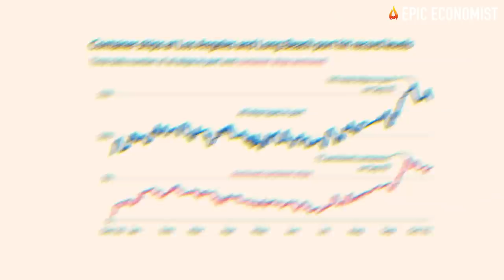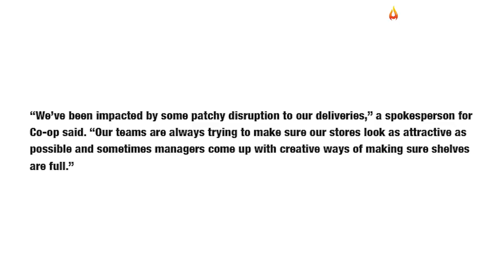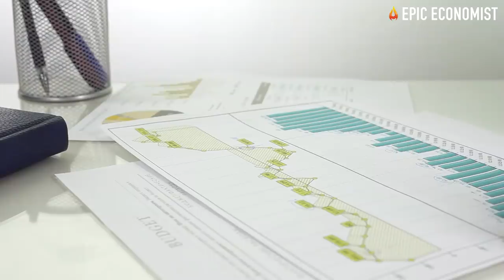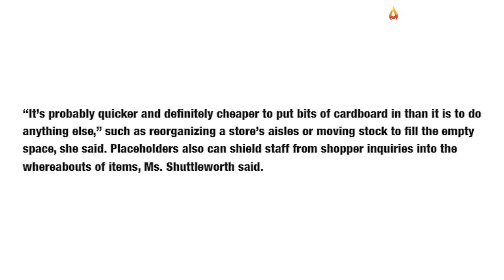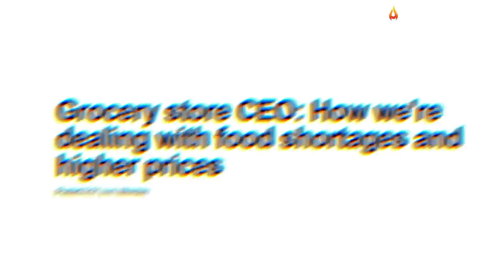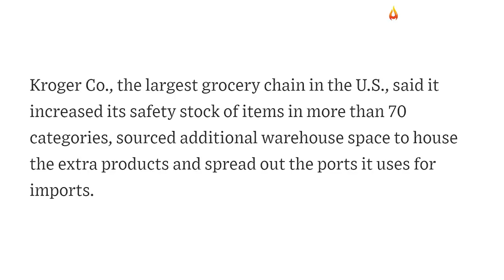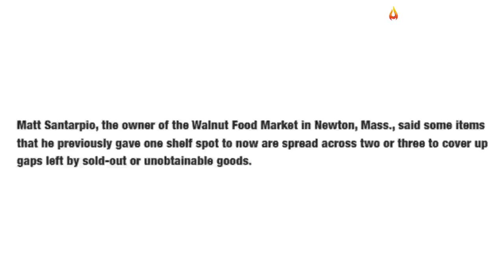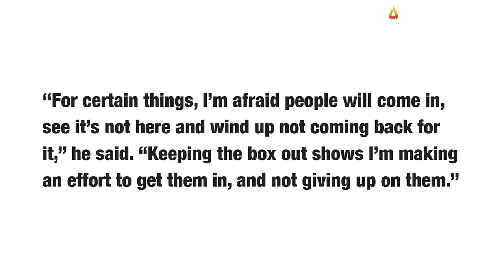This Is Like Nothing I've Seen Before: Supermarkets Use Decoys To Fill Gaps Left By Shortages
Chaos has become commonplace in America's supply chains. Executives say that almost every day a new disruption emerges, making it harder and harder to find a way out of this crisis. Here in the US, and pretty much everywhere in the world, grocers are having a hard time keeping store shelves full.  Given that conditions worsen by the day at ports, where congestion is creating gigantic piles of containers to the point some of them are overflowing into city streets, crushing cars and provoking accidents, billions of dollars worth of goods are stuck and out of reach. Shipping delays mean that some stores are only going to get their products after almost a month of waiting. That situation is aggravating local and nationwide shortages and making consumers extremely worried.
Unfortunately, industry experts argue this is going to be the new normal for the foreseeable future. And there's only so much store owners can do to cope with shrinking inventories and empty shelves. Many of them are having to come up with creative ways of making the store appealing and seemingly organized for customers. That includes placing products in unlikely places across the store.
Consumers reportedly said on social media that they have witnessed large beer boxes piled into aisles previously reserved for prepackaged meals. Others revealed that they have seen several boxes of chocolate filling placed next to fresh fish and produce. One of them posted a picture of refrigerated displays stocked with shelf-stable products, such as sauces and salad dressings. In essence, grocers are doing all sorts of unexpected things just for consumers to walk in and not see empty shelves.
Some of them are having to take quite desperate measures such as filling up a whole aisle with items that would normally have a small space on one shelf. Others are hiding the gaps with empty product packagings, such as sandwich boxes, or even cardboard “dummies” -- a strategy that always existed, but now consumers are not only noticing but also finding it quite problematic because it is happening so frequently.
On Twitter, thousands of users compiled in a recent thread, photos of depleted supermarket shelves and other funny and odd solutions store owners have been finding to cope with the situation. Many have been making fun of shelves displaying photos of food instead of the real thing and calling out retailers for faking it so shamelessly.
The thread began when one used posted pictures of rows of fake asparagus at Tesco. The post called the attention of many other users who started to show what they were seeing at their local stores and their recent shopping experiences. At this point, even big supermarket brands that have their own shipping systems are not escaping from product shortages despite having a wide network of suppliers, capital, and space for extra inventory. The shopping experience continues to be disrupted as the crisis intensifies.
That has led some larger chains to try to secure additional warehouse space to store extra inventory ahead of the holidays. Some will be cutting back on discounts to ease consumer demand. Kroger Co., the largest grocery chain in the U.S., recently announced that it increased its safety stock of items in more than 70 categories, sourced additional warehouse space to house the extra products, and spread out the ports it uses for imports. Walmart also revealed that it has diverted ships to less congested ports, while hiring 20,000 supply chain workers and automated warehouse operations wherever possible.
Sadly, the vast majority of small grocery retailers have way less flexibility and continue to struggle to restock inventories. They're having to plan what items will show up on shelves on any given day.“I’ve had over a decade of retail experience and this is like nothing I’ve experienced or seen before,” highlighted I’Talia McCarthy, general manager of the Dill Pickle Food Co-op in Chicago., which she said is dealing daily with deliveries arriving incomplete or not at all. “We have made a huge effort in making sure we’re not having these huge gaps.”
Those who have ignored economists' warnings over the past few months will probably start to regret that decision right now. It's probably too late to start stockpiling food and other goods given that shortages are becoming more widespread with each passing week. However, what we're currently experiencing is not the worst of this crisis just yet. Problems are compounding and another ravaging winter threatens to aggravate congestion at ports and lead to further disruptions in food production. We will have some extremely troubled times ahead of us and the coming challenges are going to be much harder than most people think.